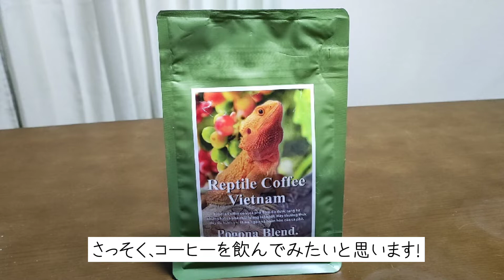アクアリウムバス戦利品紹介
Amazonほしい物リスト(著名)↓